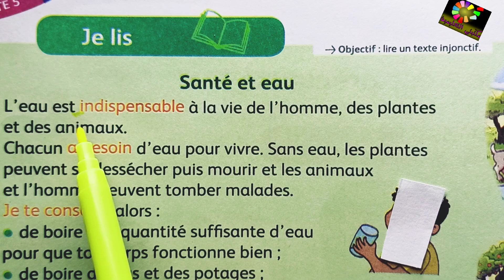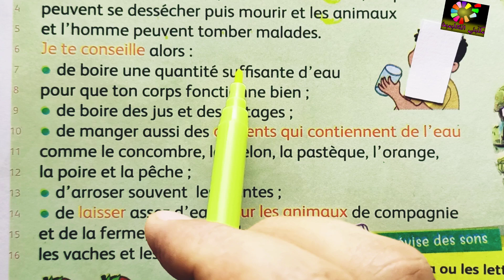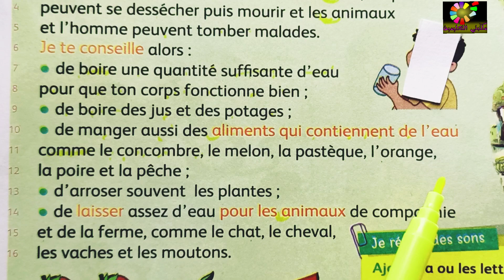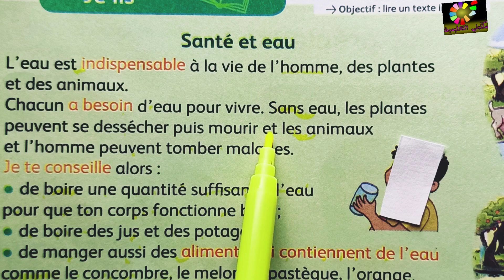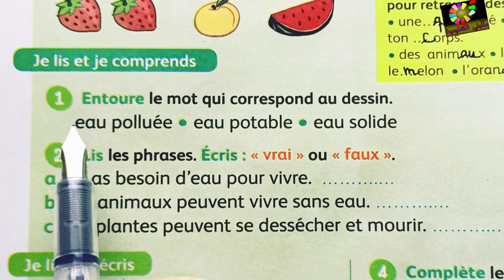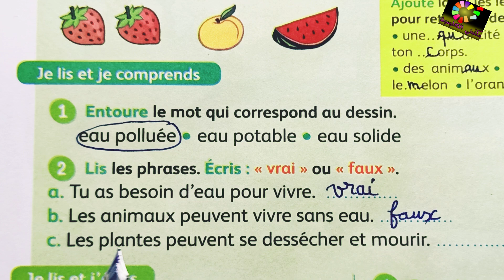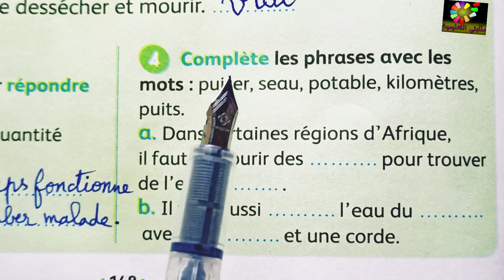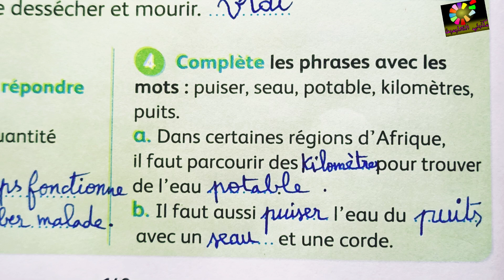Je lis page 148 Mes apprentissages en français 3AEP